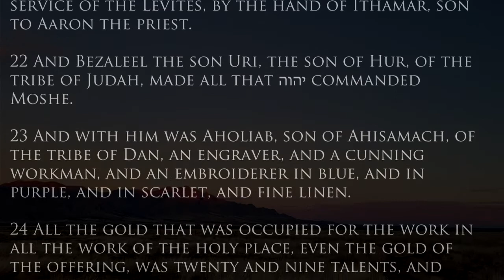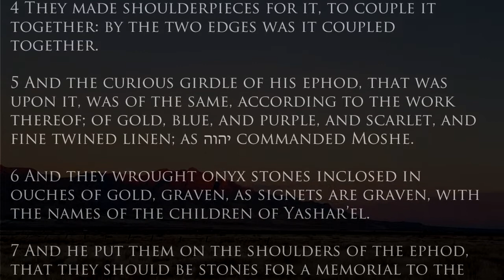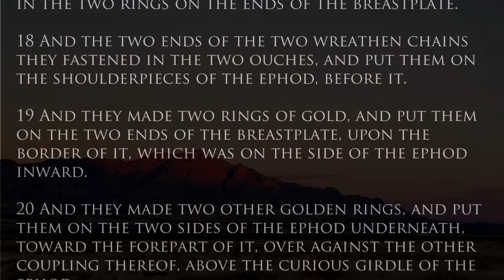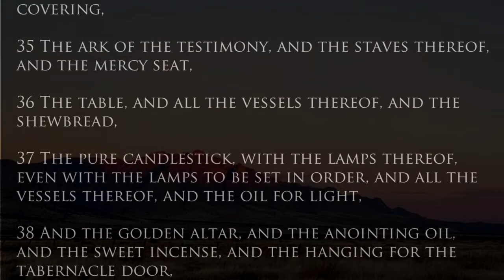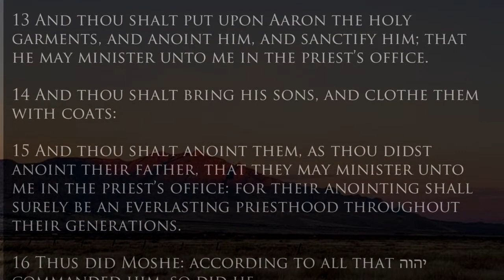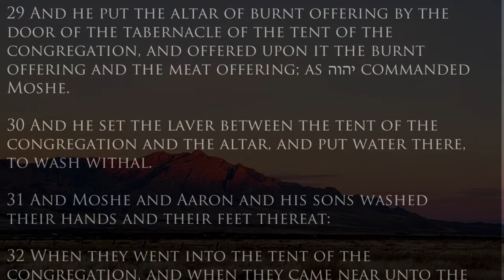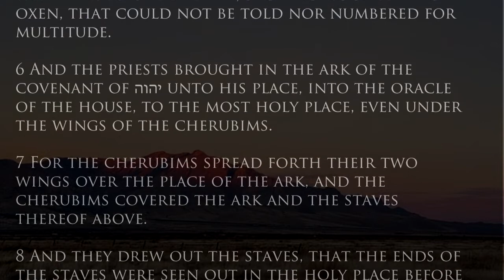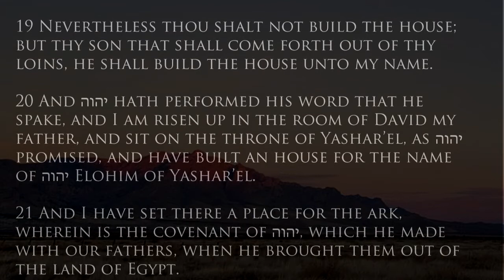Weekly Scripture Reading - Remnant House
Exodus 38:21-40:38
1 Kings 7:51-8:21
1 Corinthians 3:16-17
Hebrews 13:10